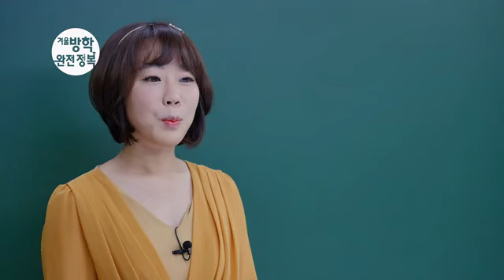겨울방학영어완전정복 시기별학습계획